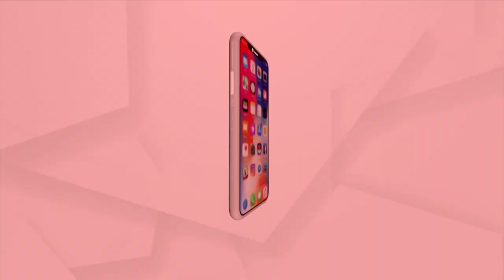Rok Thok | Odisha Govt Misleading Farmers By Giving Fake Promises